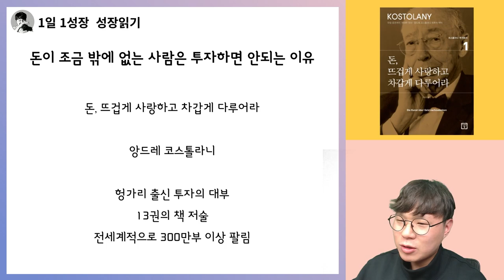돈이 조금 있는 사람들은 투자해선 안되는 이유 I 돈 뜨겁게 사랑하고 차갑게 다루어라 2